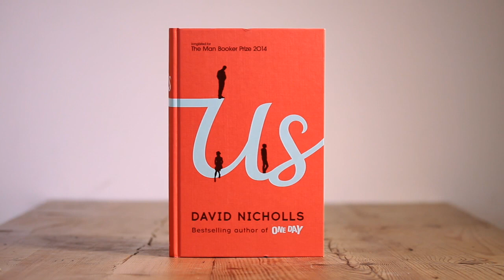Us by David Nicholls Book Review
Alex Heminsley reviews 'Us', the latest novel from 'One Day' author David Nicholls